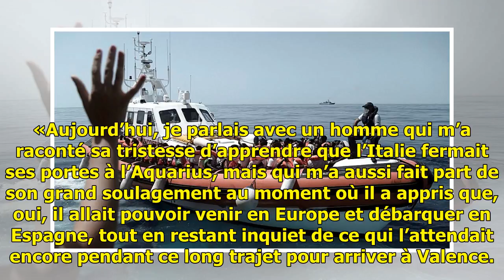A bord de l'Aquarius, des migrants éprouvés en route vers l'Espagne [témoignage] - RFI